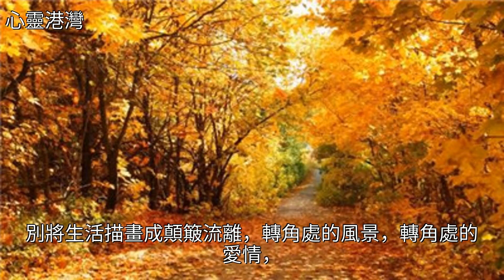無法釋懷的情懷，讓回憶帶上悲傷的色彩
無法釋懷的情懷，讓回憶帶上悲傷的色彩無法釋懷的情懷，讓回憶帶上悲傷的色彩旅行 美文